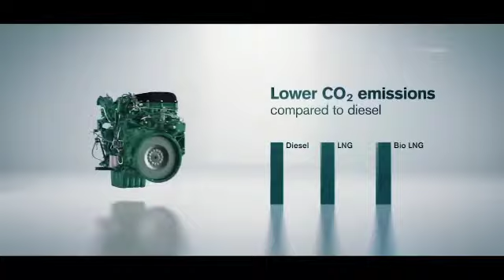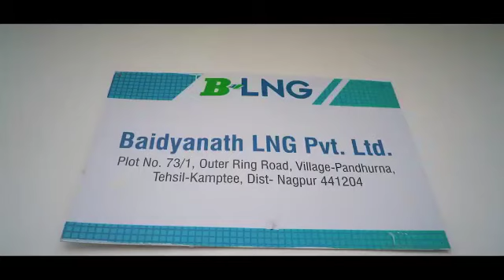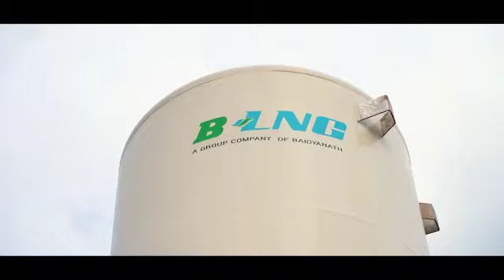mcl biofuel project kalam dream aur nithin gadkari electrical vehical in india